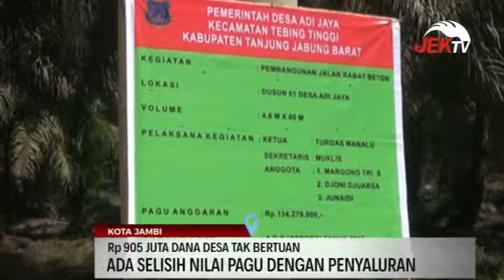Rp 905 JUTA DANA DESA TAK BERTUAN